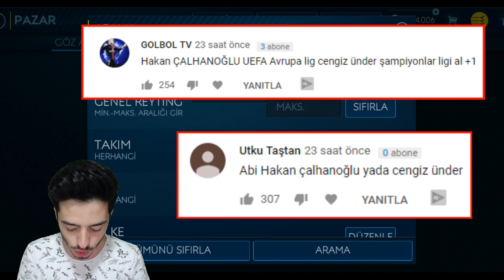İLK DEFA EFSANEVİ GOL MAKİNESİ TRANSFER !! MİLLİGÜÇ #1 (FIFA Mobile)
Merhaba ben Koray bu video da fifa mobile de milligüç 1. bölüm de efsane transfer olarak fifa mobile türkiye kadro muza uzaktan gol atma ve frikik ustası hakan çalhanoğlu transfer ini yaptık takım efsane ilerliyo iyi seyirler